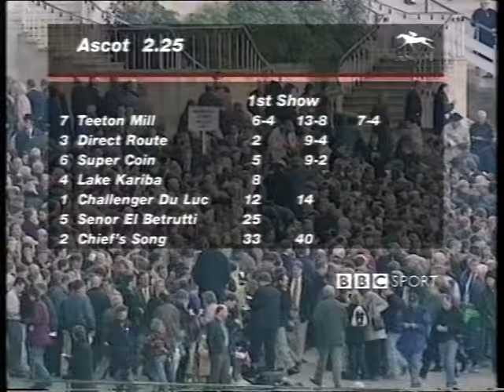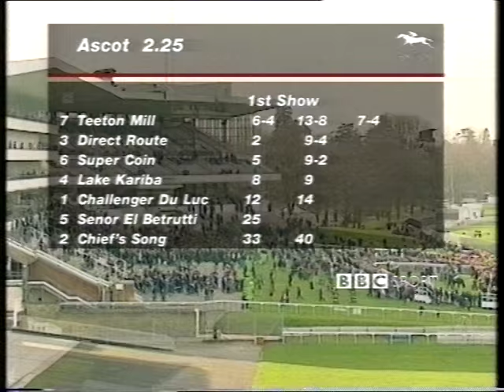1999 Mitsubishi Shogun Ascot Chase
Date: Saturday 20th February 1999 |
Course: Ascot |
Distance: 2m 3f 110y |
Going: Good, Good to Soft in places |
Winning Time: 5m 3.7s |
Winner: Teeton Mill (Norman Williamson) [Miss V Williams] |
Runners: 6